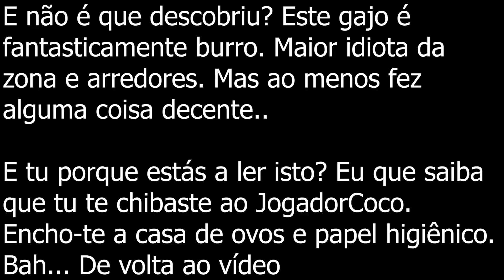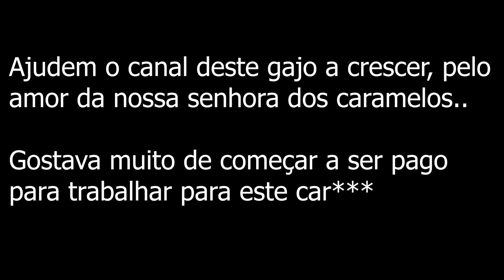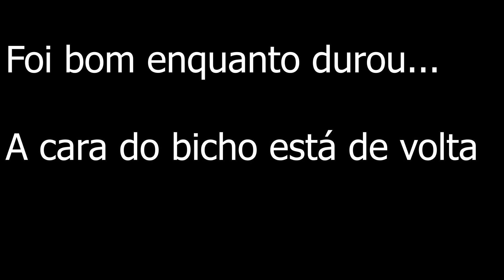Este jogo está cada vez mais fácil! || Demon's Souls Remake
👀 Botem aqui os olhinhos (e um follow se vos agradar)

💪 Obrigado a todos pelo vosso apoio! ❤

jogadorcoco demonssouls ps5 👀 Botem aqui os olhinhos (e um follow se vos agradar)